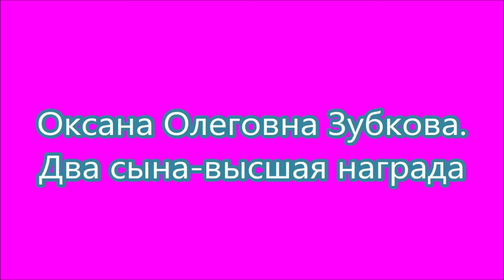Оксана Олеговна Зубкова. Два сына-высшая награда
Сегодня день рождения у верной супруги Олега Алексеевича  Зубкова, прекрасной женщины - Оксаны Олеговны. Многая лета и всех Вам благ, дорогая Оксана Олеговна!